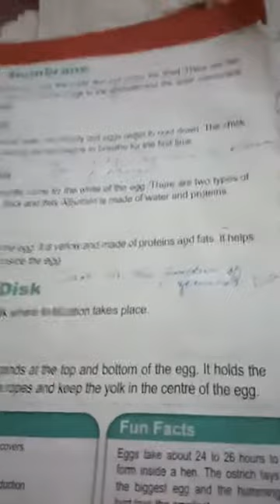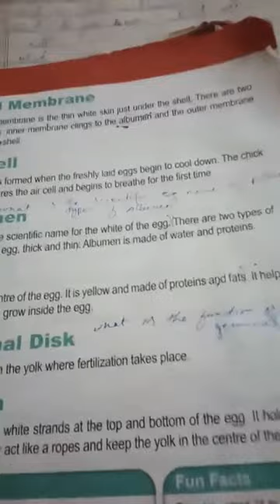Lecture #12 science 4th (13-04-2021)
inside an egg